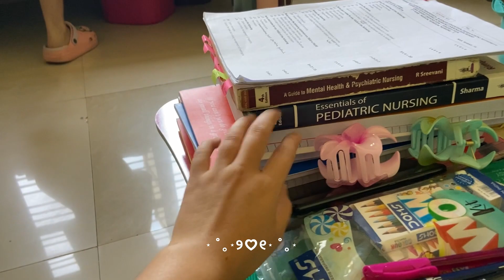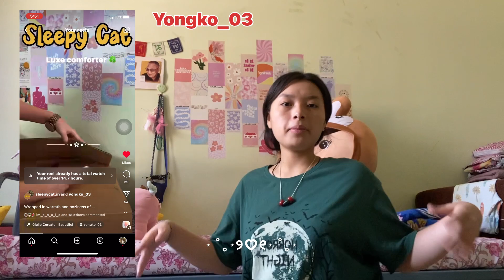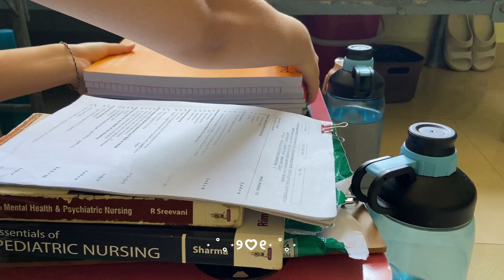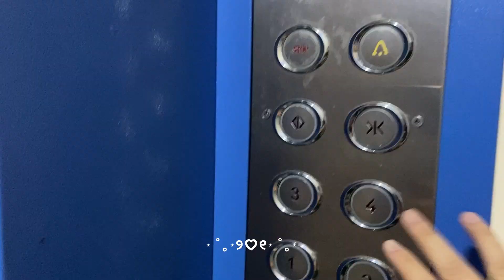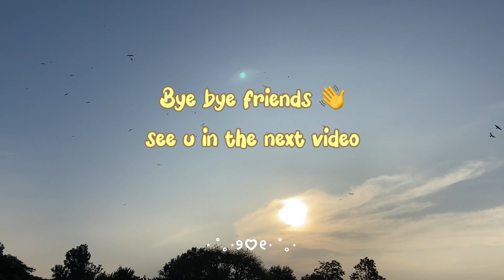Life in India as a refugee 🇮🇳 Simple living 🍃˚˖𓍢ִ໋🌷͙֒✧˚.… Uni vlog 🫧💭₊˚ෆ YouTuber